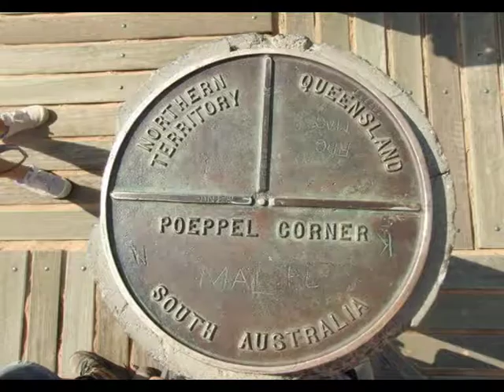Pics around Australia